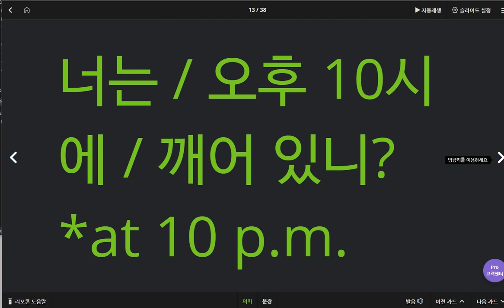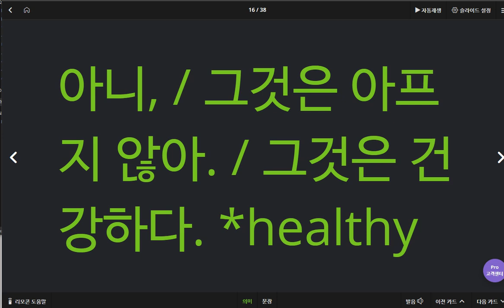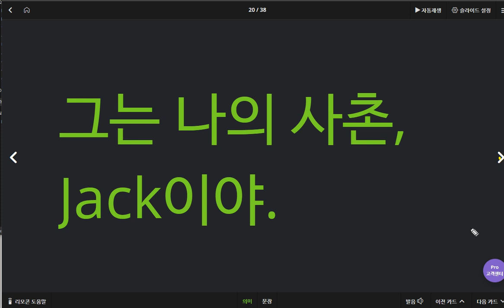백민철 2020 05 26 칭찬